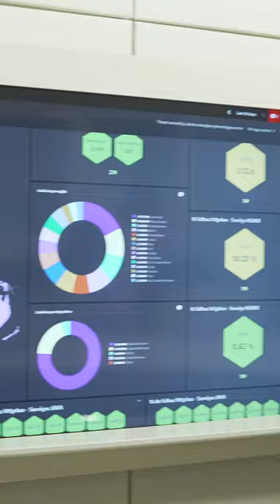Conhecendo o INEP!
Estive hoje, com o ministro @camilosantanaoficial , na sede do Inep para acompanhar em tempo real a central de monitoramento do Enem. Temos boas notícias com o crescimento do número de inscrições para o exame, mais mulheres e participação ampla do Nordeste. No nosso governo, educação sempre será o mais importante investimento para o futuro do povo brasileiro.

🎥 Audiovisual/PR